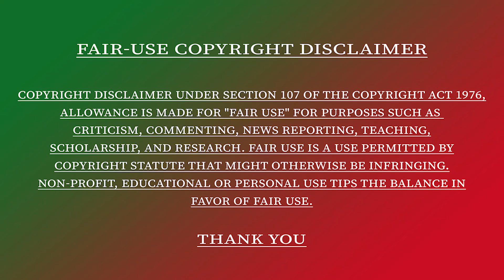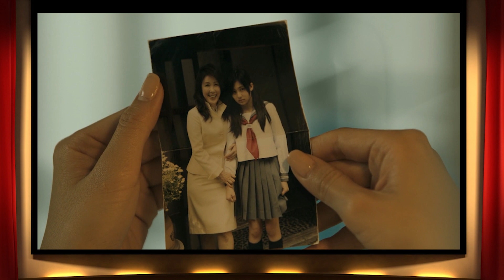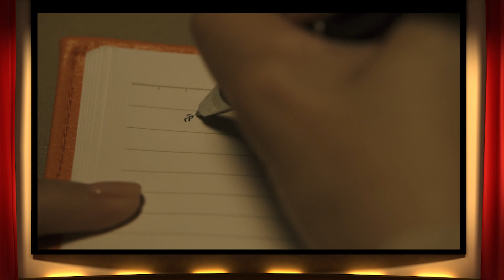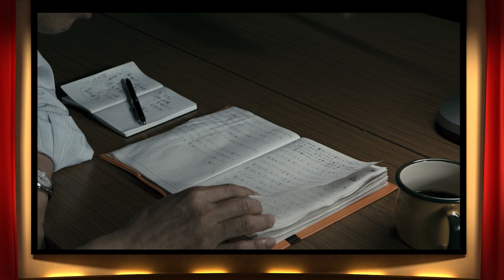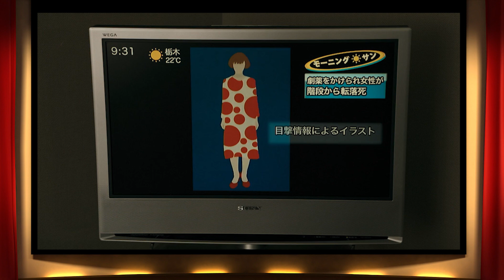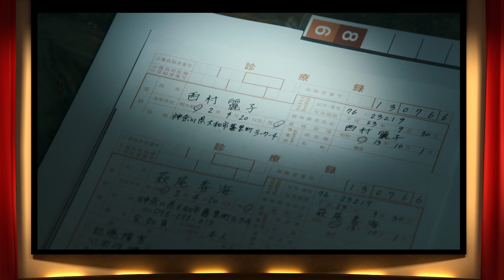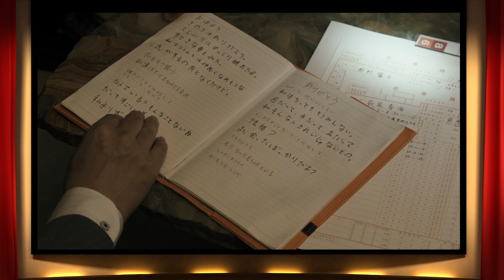ROOM MATE (2013) | தமிழ் விளக்கம் | movie review & explanation in tamil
Plot :- Harumi Hagiwara lands in the hospital after being involved in an accident. She hits it off with her nurse, Reiko Nishimura, and the two decide to move in together after she's discharged. However, Harumi begins to witness a series of mysterious events soon after noticing Reiko's strange behavior. Additionally, she fears for her own safety when Reiko starts referring to herself as 'Mari' as if she's become an entirely different person. Before long, the situation develops into a case of murder.

Cast :- Keiko Kitagawa, Kyoko Fukada

If you would like to remove any movie clips i have used in this video, send a email to and your clips will be removed immediately.